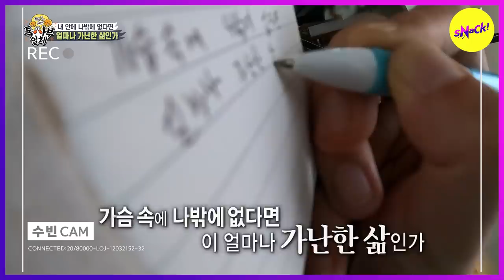[HOT CLIPS] [MASTER IN THE HOUSE ] Rap Battle with the new Youngest X Queen of talk show (ENG SUB)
Two Entertainment Rookies🤣🤣

Ep.181